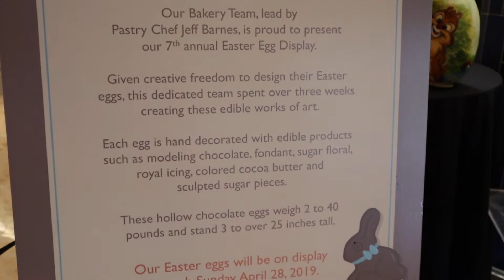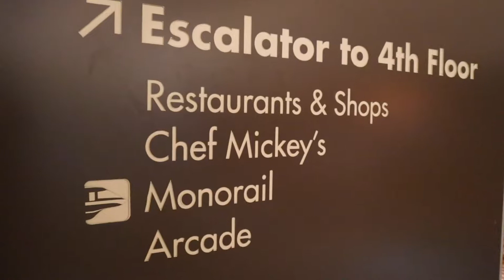2019 Walt Disney World Easter Egg Displays | Grand Floridian and Contemporary Resorts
To all those who celebrate, Happy Easter! To all those who Disney, Happy Themed Chocolate Egg Display Day! We love the different holidays at the Walt Disney World Resort, as the resort hotels never fail on decorating to an extreme. Join us as we check out some gifts left by the Mr. & Mrs. Easter Bunny at the Grand Floridian and Contemporary Resorts. Hopefully you have one of those new TVs or computers and can smell the chocolate with us!

The Traveling Husbands are Disney Travel Planners as well as travel planners for all of your vacation needs.